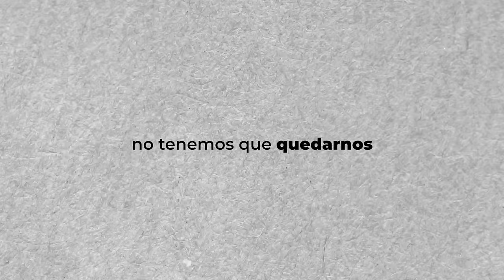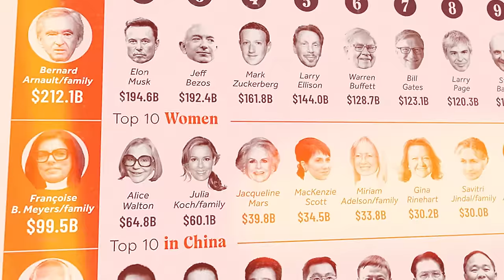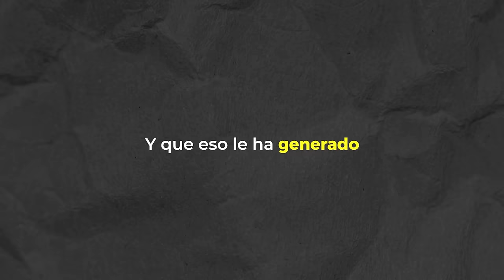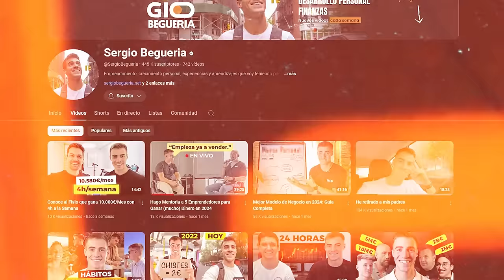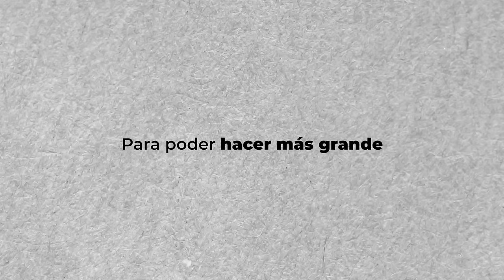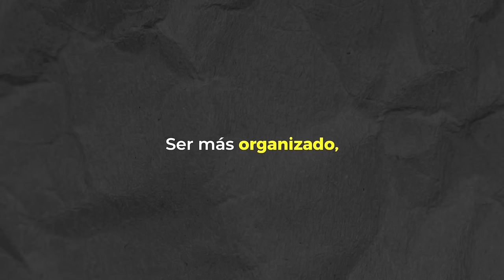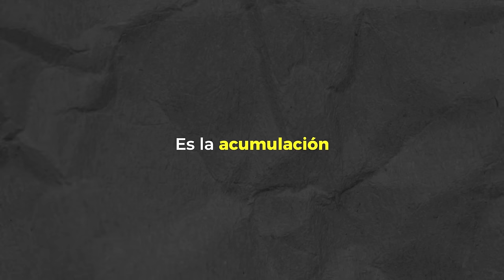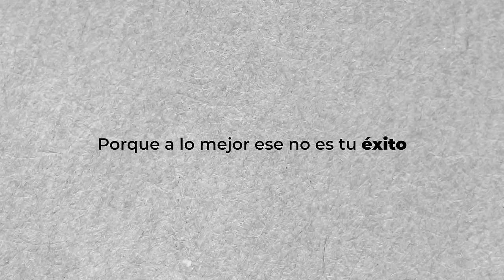5 Hábitos Diarios de los Más Ricos del Mundo (que debes usar ya)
CAPÍTULOS:

00:00 El top 5 de Forbes
04:59 Habilidad 1: Respetar la fase de emprendedor
09:39 Habilidad 2: Ley de los 5 cubos
11:29 Habilidad 3: Delegar y ver talento en los demás
12:16 Habilidad 4: Hacer lo que nadie está dispuesto
14:35 Habilidad 5: Largo plazo y saber ver la oportunidad